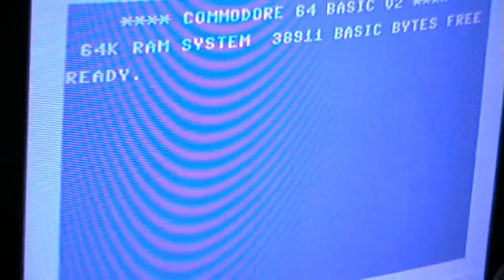Let's Play: Insects (Atari 800XL)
A weak 'Centipede' clone... nothing more.